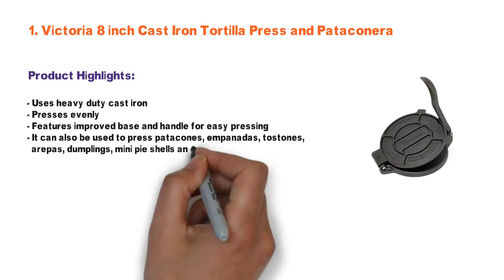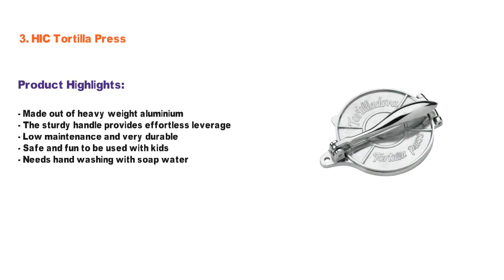3 Best Tortilla Press 2021